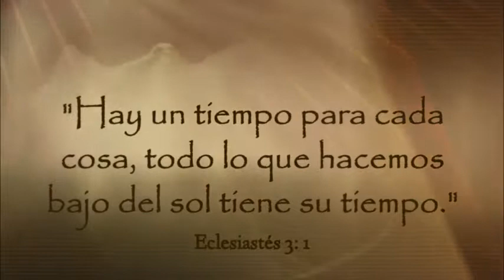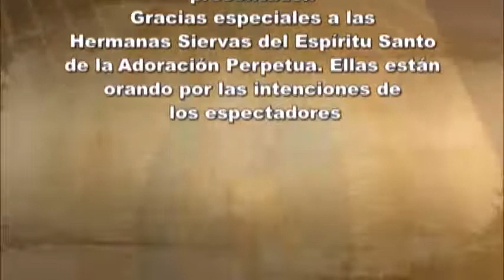Dios te Habla con Fr. Beni Leu, SVD